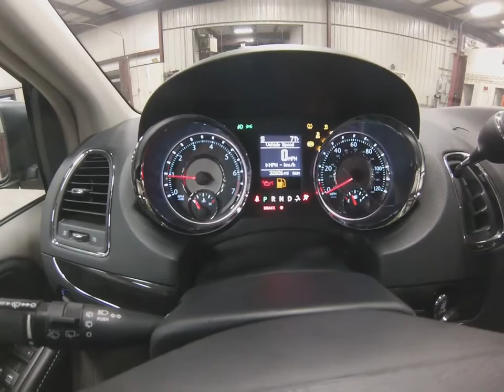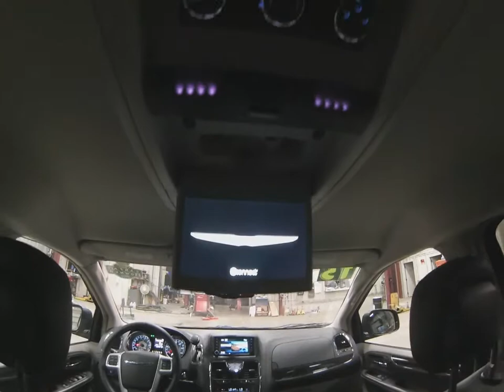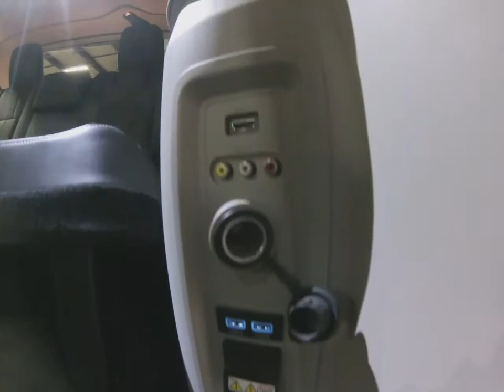2015 Granite Crystal Chrrysler Town and Country Touring L SLT4485 Motor Inn Auto Group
Here is a one owner, off lease, 2015 Granite Crystal Town and Country Touring L with all the options you could want.

On the outside we have automatic headlights, premium wheels, chrome door handles, grille, and mirrors, this Town and Country also has the popular touch n' go keyless entry allowing you to unlock the vehicle with just a touch of the door handle with your keys still in your pocket or purse, power sliding 2nd row doors and power lift gate are also equipped on this Touring L, as well as remote start for those cold days.

On the inside we have all leather wrapped seats and steering wheel, power driver and passenger seats, steering wheel mounted controls, touch screen infotainment system with streaming Bluetooth audio, multiple USB and AUX inputs, standard navigation, a back up camera and safety sensor system to assist you when parking in those close quarters,. This Touring L also comes with heated driver and passenger seats and steering wheel, with heated second row sets as well. The popular stow n' go will also allow you to maximize your storage space with a 60/40 flat folding 3rd row seat. Finally, don't forget about the built in DVD player and RCA inputs with standard house hold outlet.

To see more pictures of this one owner, off lease, 2015 Chrysler Town and Country Touring L please visit our